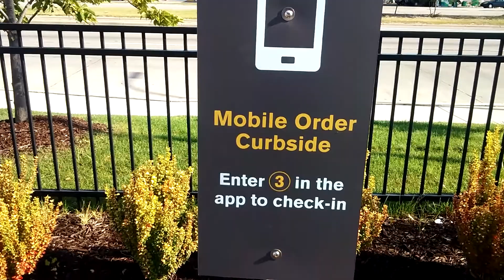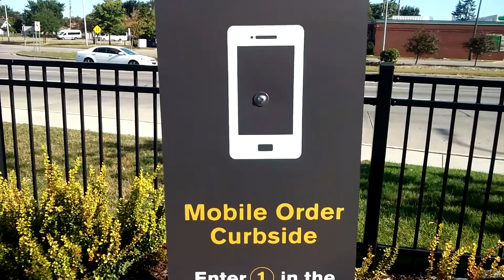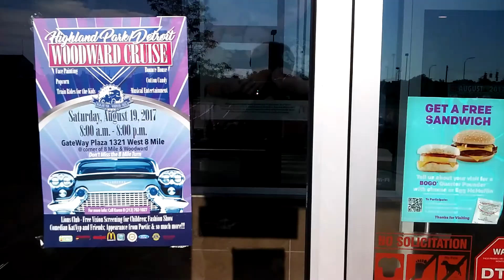Detroit Gateway Plaza McDonald's Family Restaurant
Introduction Of Curbside Service Mobile App . Pick - up at curbside, inside the store or drive thru